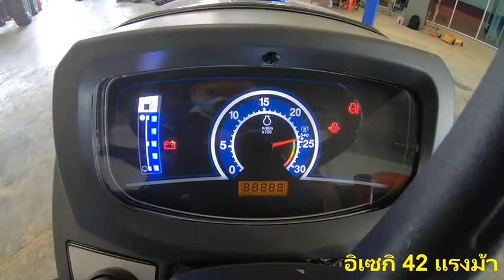อย่าเพิ่งซื้อยี่ห้ออื่น... ฟัง อิเซกิ ก่อน รีวิว อิเซกิ 42 แรงม้า #( คลังเกษตรยนต์ 089-576-1986)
รีวิว อิเซกิ NT542 แรงจัด ประหยัดจริง